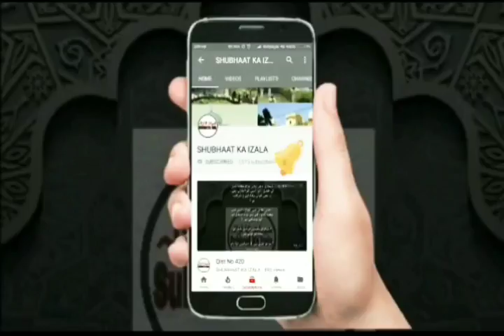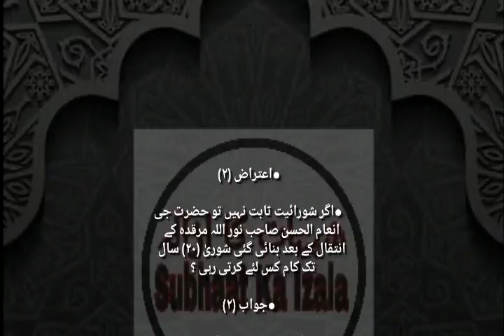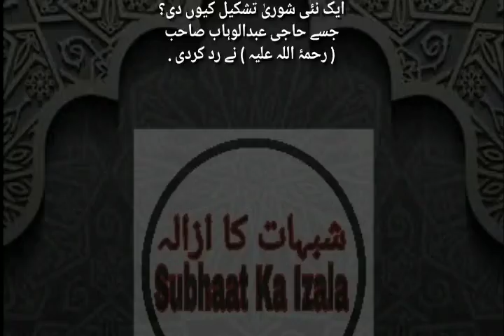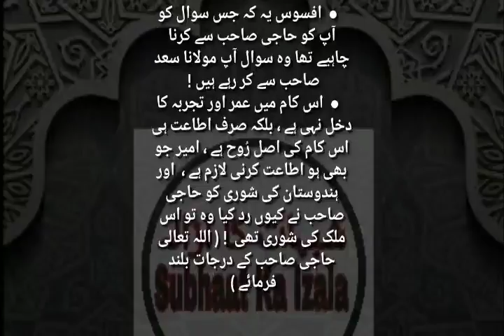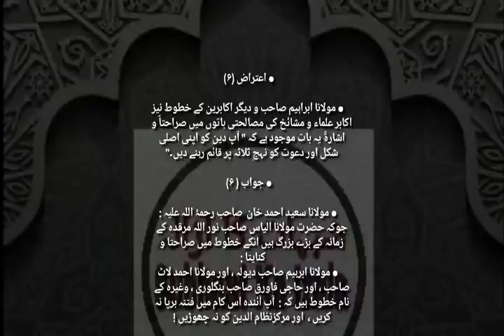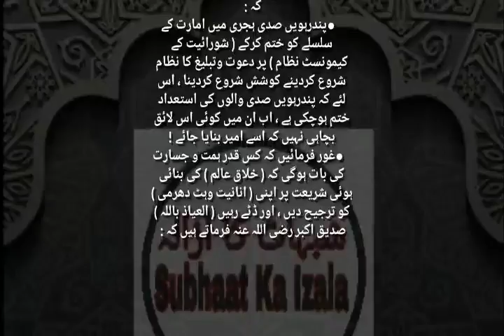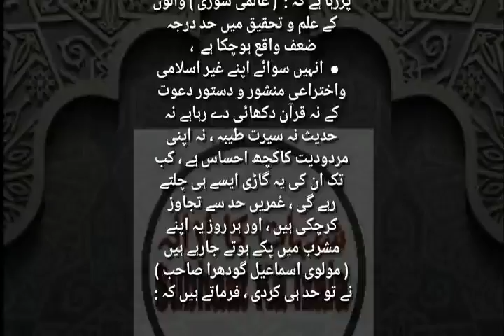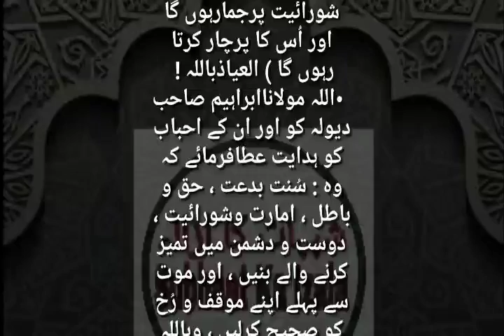Qist No 549 (Aalami Shura ki Haqiqat Ameer v A'amarat k Aitera'azat k Jawabat आलमी शूरा की हकीकत)